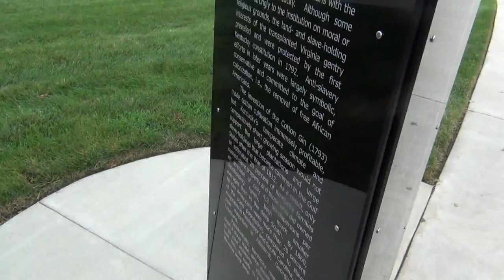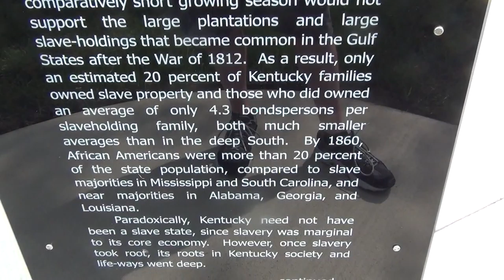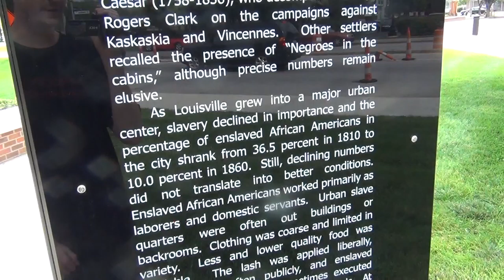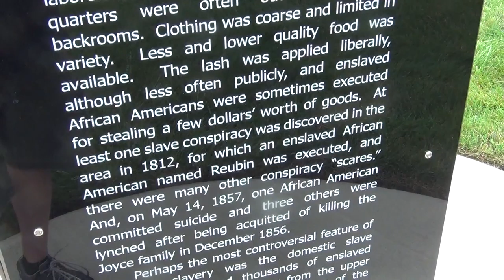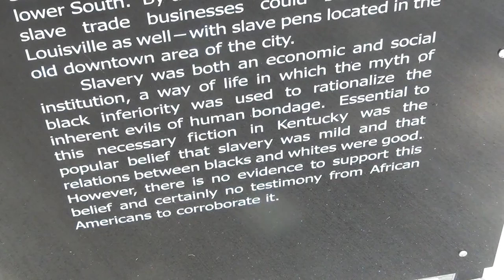Freedom Park 3